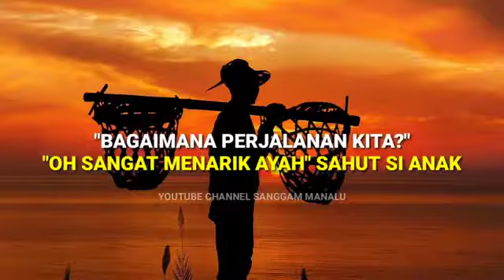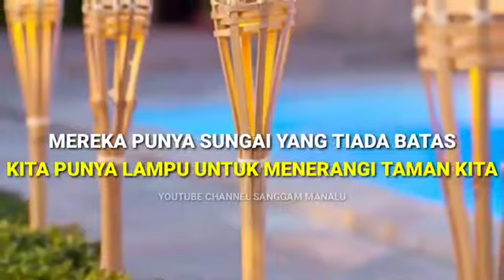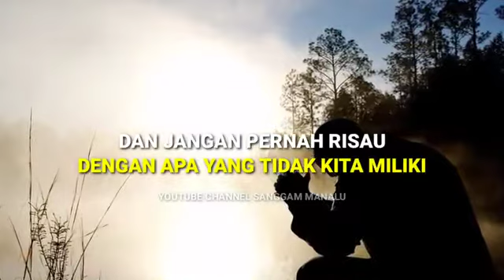paradigma | otak kiri otak kanan | mindset | sisi lain | cara bersyukur | melihat sudut pandang lain